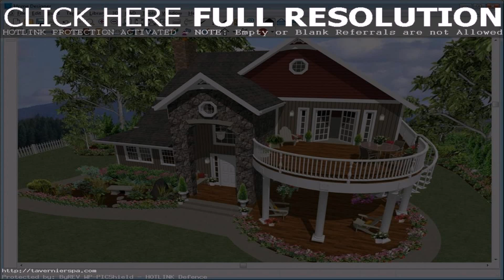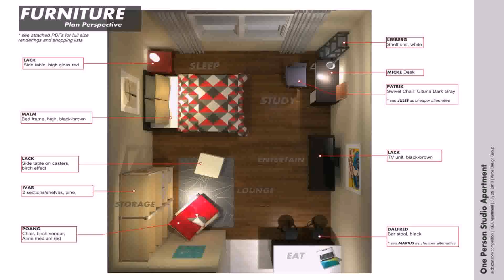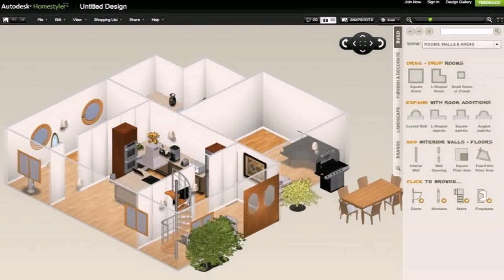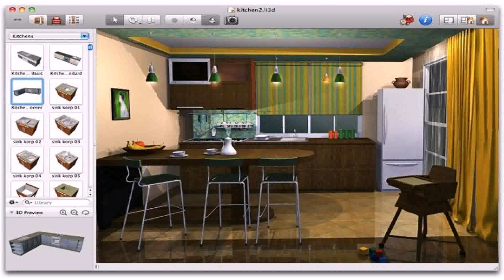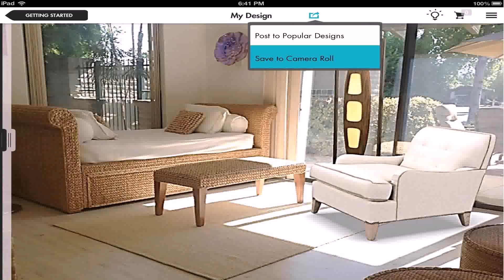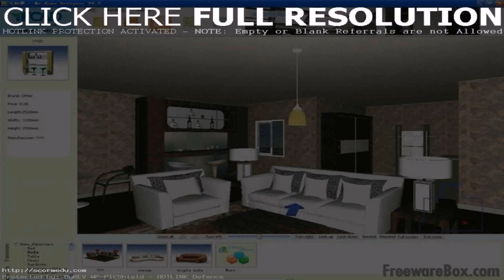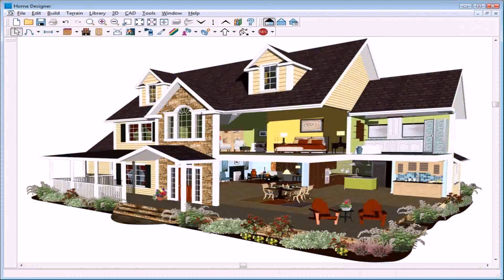House Design Games Online - Gif Maker DaddyGif.com (see description)